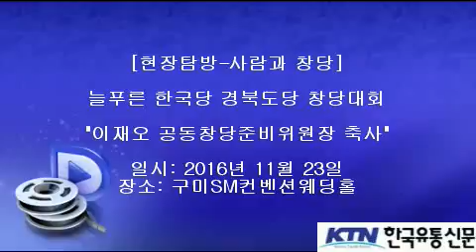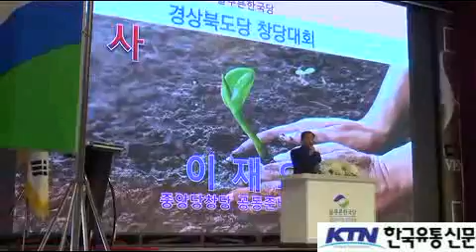[한국유통신문.com] 이재오 공동창당준비위원장 축사-늘푸른 한국당 경북도당 창당대회 현장-2016년 11월 23일-구미SM컨벤션웨딩홀